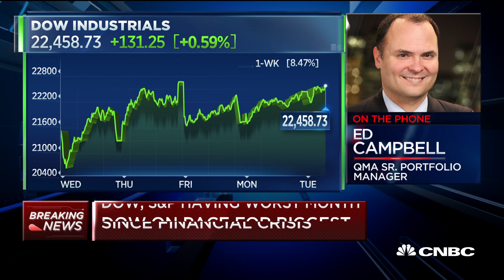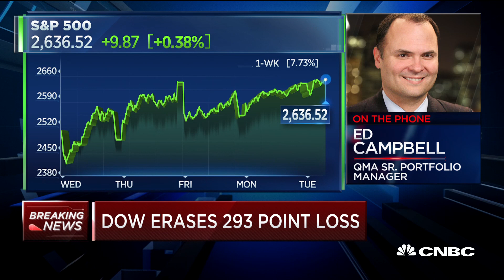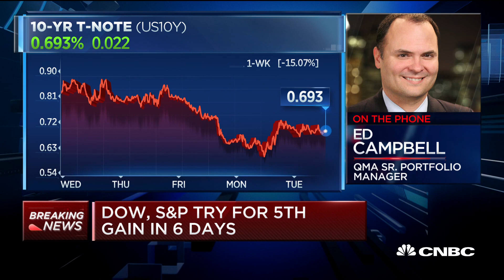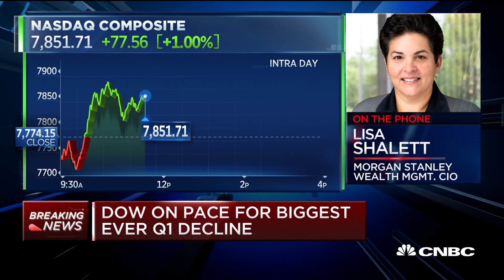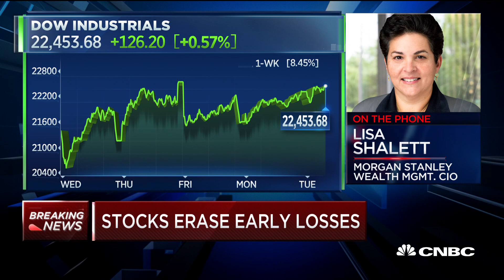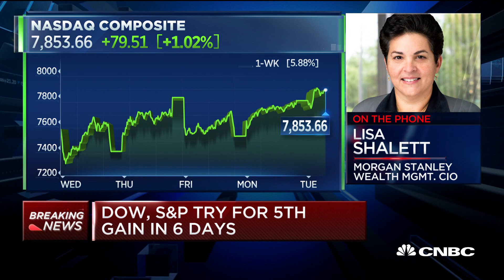Worst behind us if normalcy returns by summer: QMA CFA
Ed Campbell of QMA and Lisa Shalett of Morgan Stanley join "Squawk Alley" to discuss the markets as stocks erase earlier losses in the trading day.

CNBC TV